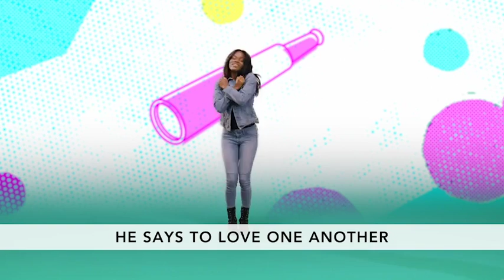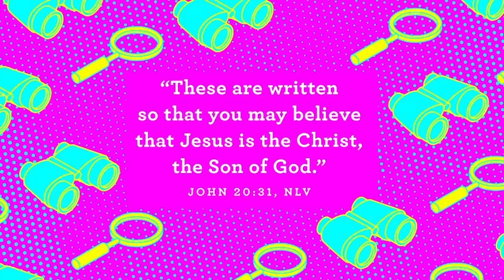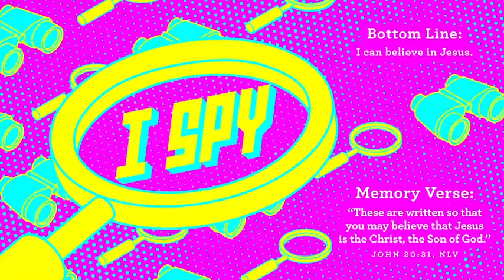PS LESSON 7.19